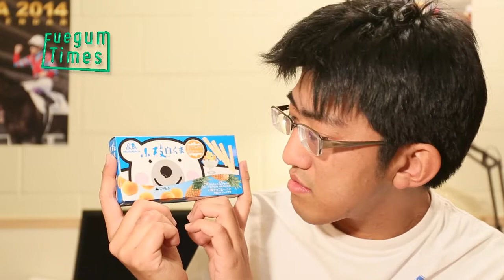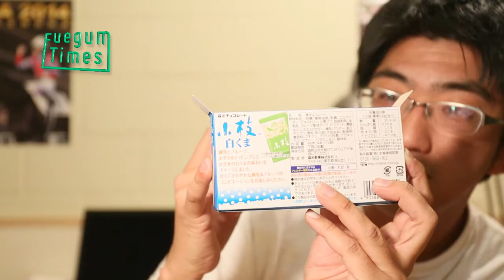森永・小枝‹白くま›食べてみた！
あの、九州のアイスとして有名な「白くま」が、
森永の「小枝」として登場！！！さて、その再現度は？

秘密結社ふえがむがお送りする、魂の動画。
競馬ネタ、POG、ヴァンフォーレ甲府関連、他気が向いたら何でもあり！
Horse racing, POG, Ventfoert Kofu etc...

熱く語るfuegumTVに、めっちゃ気軽に登録、コメントよろ～（笑）
Please comment for peace of my narrow mind.　:-)